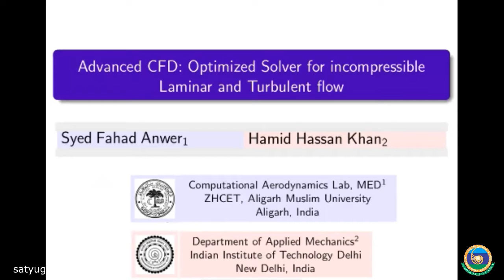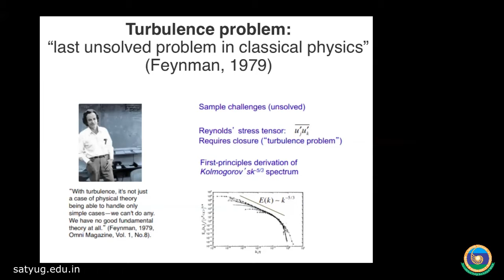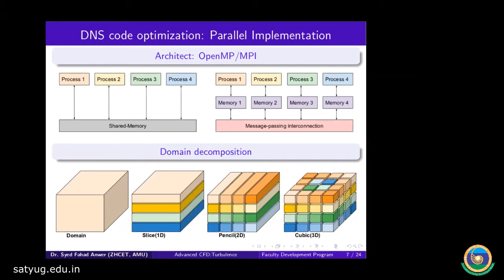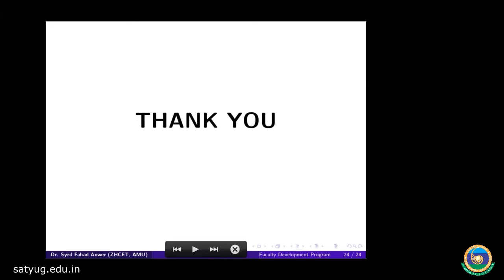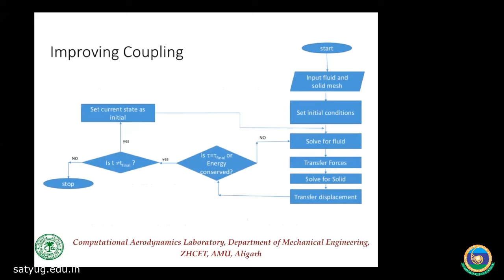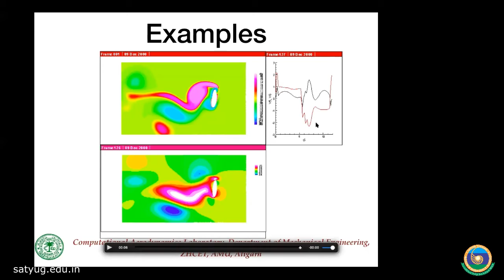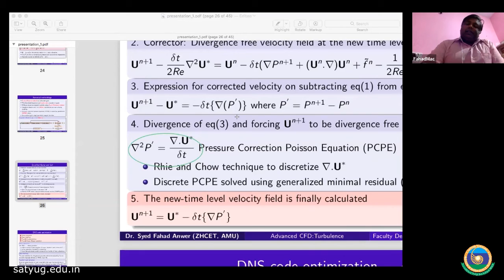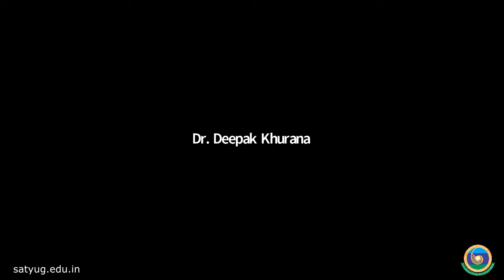Faculty Development Program on Advances in Thermo-Fluids and Turbomachines (June 6-10)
Prof. S.M. Yahya, former professor & head, Mechanical Engineering Department, IIT Delhi is and a renowned expert in the field of Turbomachines  started off the FDP with his inaugural talk and blessings.
Dr. Sudhakar Subudhi, PhD, IISC Banglore, Prof. Dept. of Mechanical and Industrial Engineering, IIT Roorke, gave an insightful session on "Natural Convection in Nanofluids"